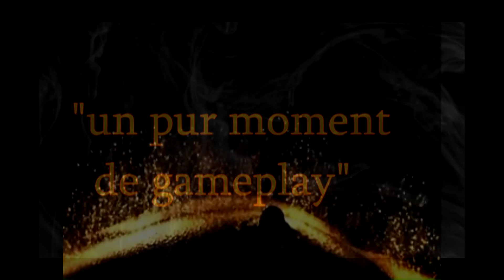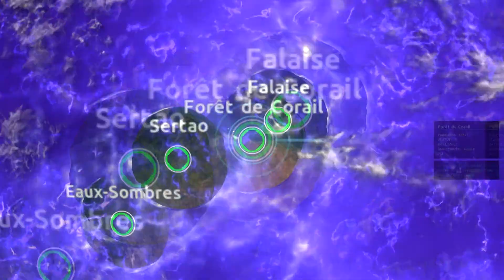Firefall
Présentation de Firefall un MMO avec un gameplay FPS très  prometteur.